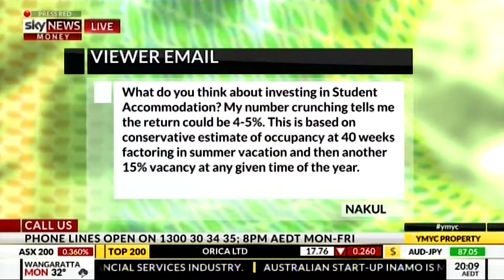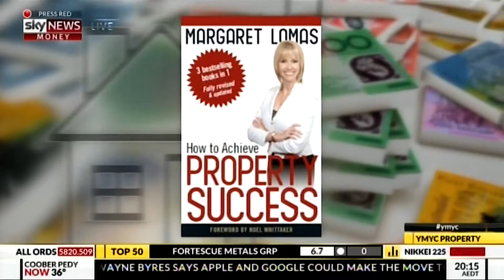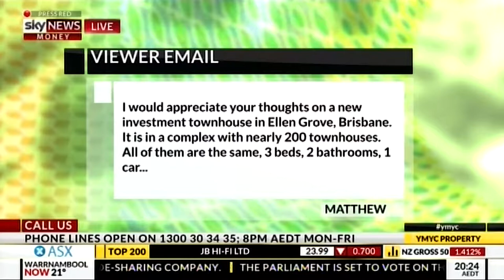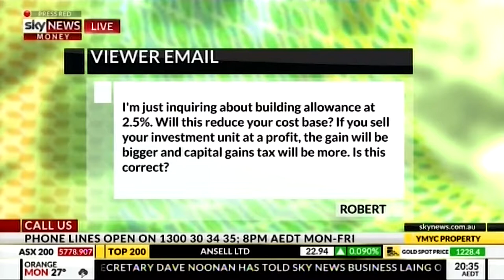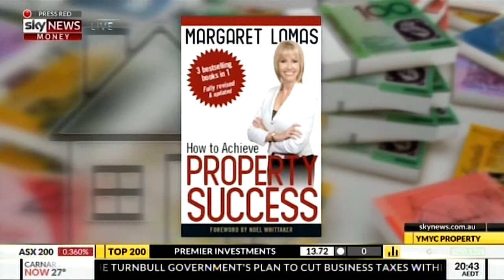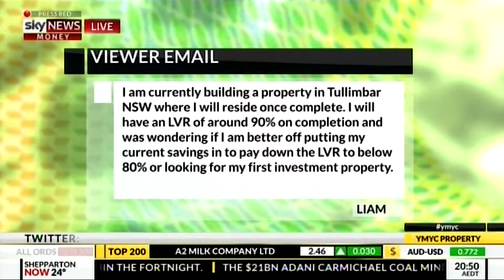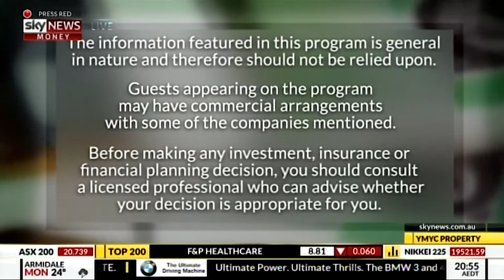BMT Tax Depreciation and Your Money Your Call - 21/03/2017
Associate Director, Nol Petrohelos of BMT Tax Depreciation and Chief Executive Officer, Rich Harvey of Property Buyer,  join host Margaret Lomas on this episode of Your Money Your Call. The panel discusses the current property market, issues with landlords not dealing with repairs and maintenance and the benefits of property depreciation.

BMT Tax Depreciation specialises in maximising depreciation deductions for investment property owners Australia-wide through twelve office locations. A tax depreciation schedule prepared by a specialist Quantity Surveyor helps property investors reduce their taxable income and save thousands of dollars each financial year.
Our informative videos will help you learn everything you need to know about property tax depreciation and how it benefits investment property owners.

Visit BMT's Blog BMT Insider for the latest property and depreciation news